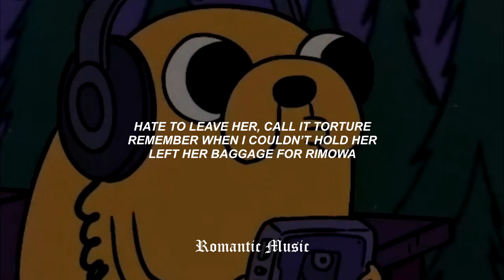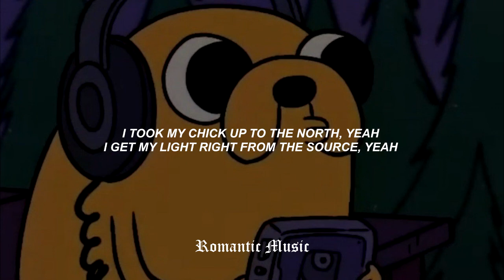Peaches - Justin Bieber Ft. Daniel Caesar, Giveon [Lyrics]